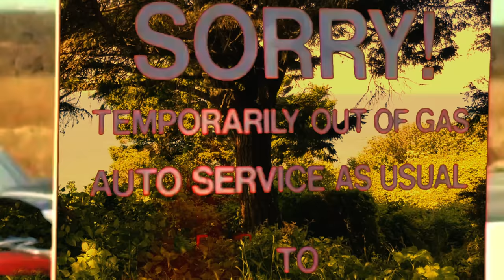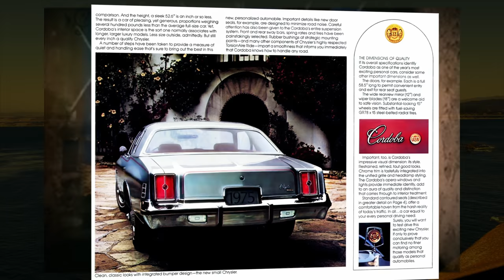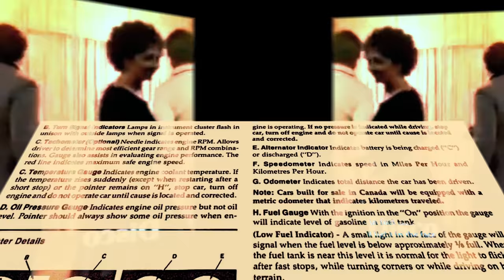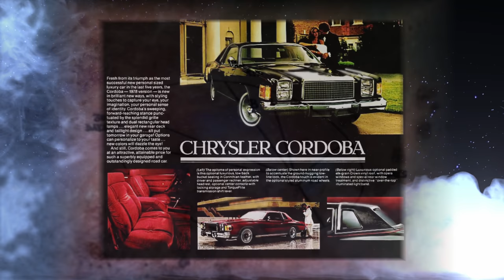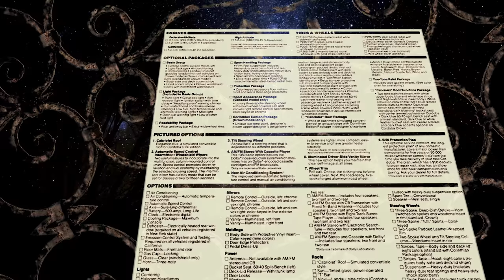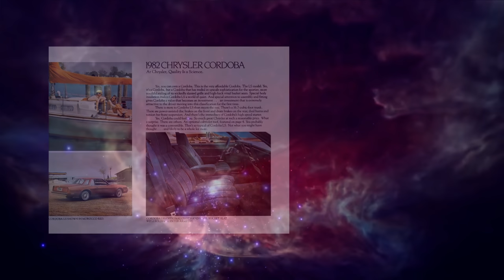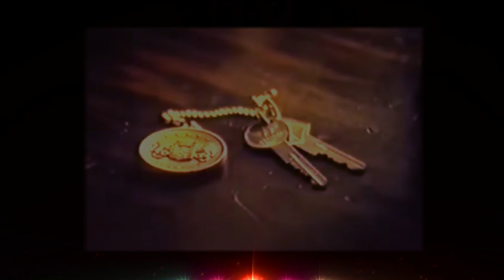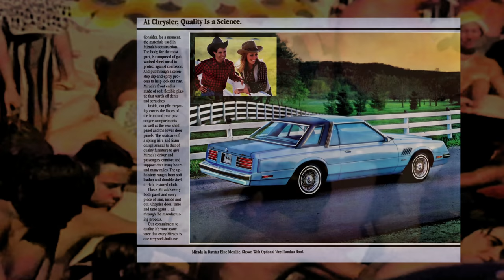The Chrysler Cordoba | More Than Just Corinthian Leather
This is the story of the Chrysler Cordoba. Though many view Cordoba as a perfect example of 70's kitsch, there is no denying the significant impact Cordoba had to Chrysler's very existence.  Introduced in 1975, Cordoba was an instant success with sales exceeding 150k units... a figure that represented more than half of Chrysler's total sales.

And please stick around through the end to enjoy the incredible Tofer's Car Tales theme song produced by  the incredibly talented Tommy Laszlo a.k.a. Thomas Labadie.